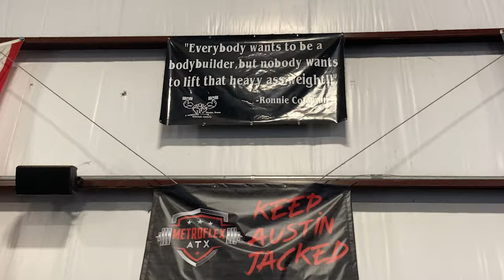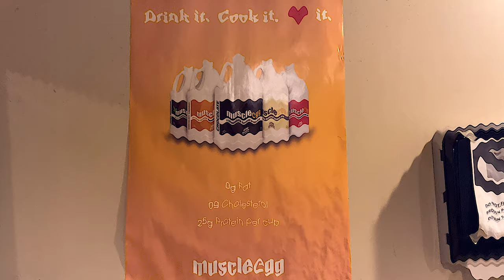Texas Gym Reviews: METROFLEX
follow: @waeby.baby on instagram || @weaintevenbigyet on TikTok || somebody should create a reddit